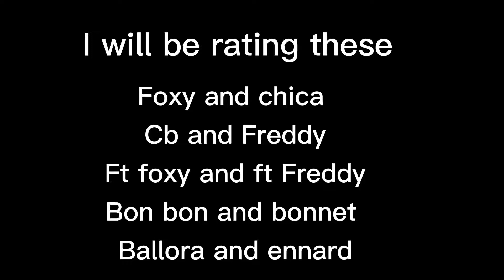Rating fnaf ships READ DESC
Hey this is not my art work but this is my opinion!